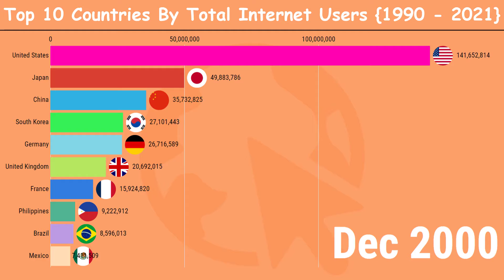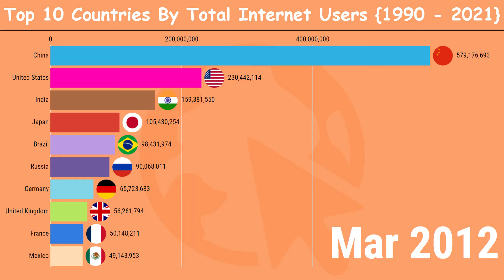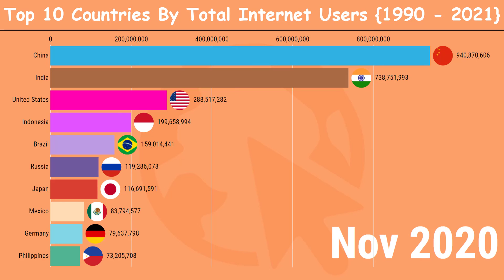Top 10 Countries By Total Internet Users {1990 - 2021} || Internet Users Ranking II Internet Users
This video shows the top 10 countries by total internet users from 1990 to 2021. At the beginning of the internet, The United States and many other European countries have the highest numbers of internet users, But most of these countries easily overtake countries with large populations, like China, India, Indonesia, South Korea, and other countries in Internet users.
As Internet equipment and services become cheaper, we will see more users connecting to the Internet. Most developing countries will almost reach 100% Internet users with the help of satellite internet.

and  share and comment also, please